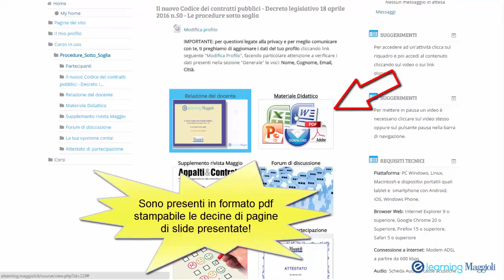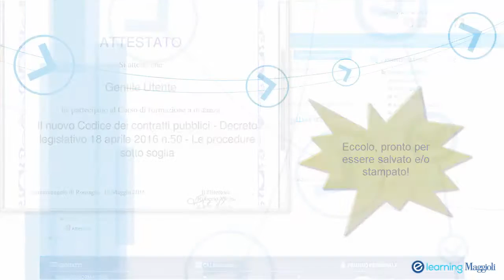Il nuovo codice dei contratti pubblici - Le procedure sotto soglia alla luce delle Linee guida ANAC